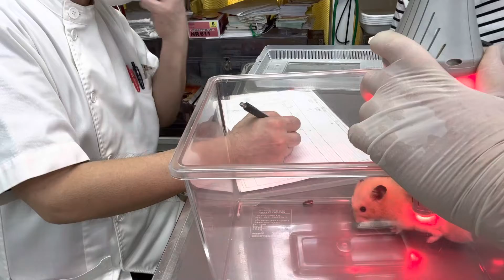③キンクマハムスターのハム吉ちゃんの治療、光線照射療法、ケージレストのお願い